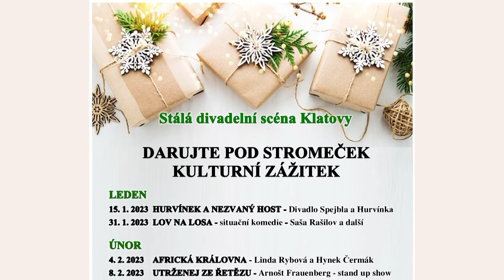Vánoční dárky - vstupenky do divadla